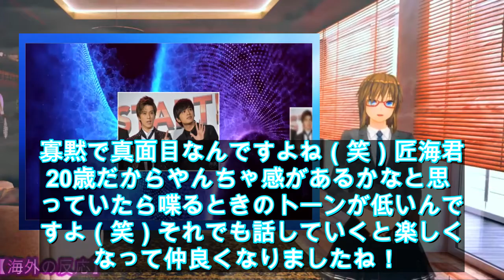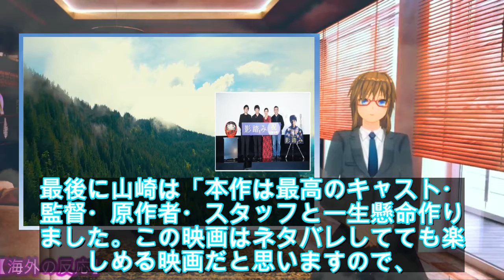北村匠海「雪駄で“天才”と書かれたトレーナーを着て…」、『影踏み』山崎まさよしとの初対面を回想 - ライブドアニュース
映画『影踏み』全国公開記念舞台挨拶が16日、都内・テアトル新宿にて行われ、山崎まさよし、尾野真千子、北村匠海、監督の篠原哲雄が登壇した。「64-ロクヨン-」「クライマーズ・ハイ」などで知られる作家・横山秀夫の同名小説を映画化。単なる空き巣とは異なり、深夜に寝静まった民家に侵入し盗